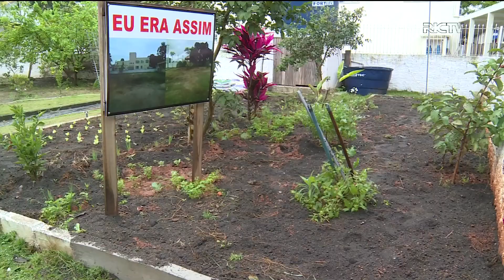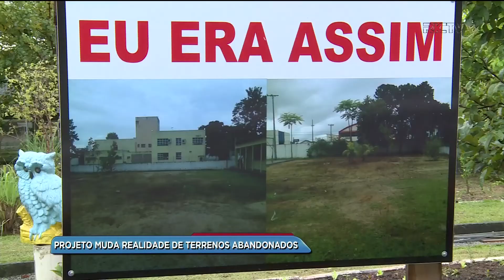Projeto muda realidade de terrenos abandonados em Palhoça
Em Palhoça, um projeto iniciado em postos de saúde, creches e centros de referência em atendimento de saúde, tem mudado a realidade de alguns terrenos abandonados. Conheça.